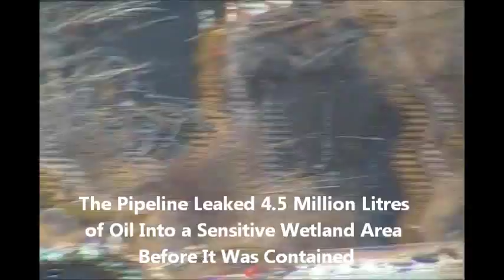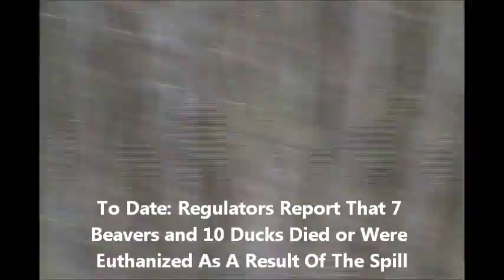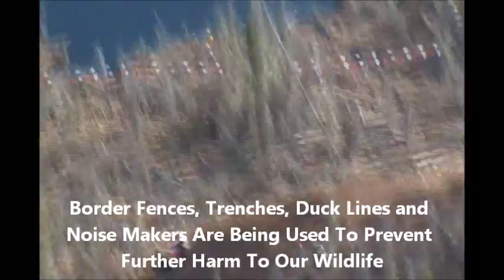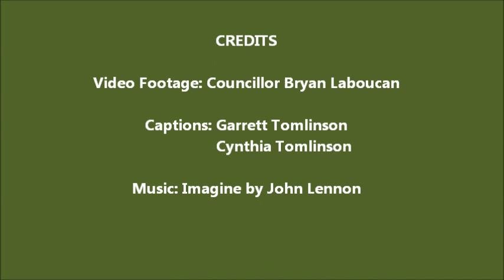Lubicon Lake Nation: PMC Oil Spill Footage Hi Quality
Video Presentation by the Lubicon Lake Nation regarding the massive Plains Midstream Canada pipeline break and resulting oilspill. Higher Quality